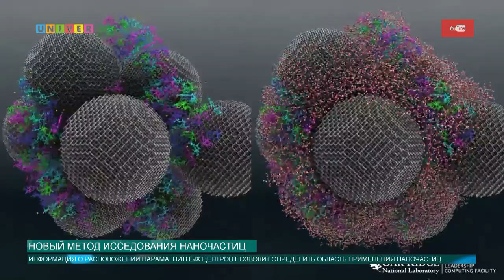Новый метод исследования наночастиц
В Казанском федеральном университете разрабатывается новый метод исследования свойств наночастиц. Как результаты исследования будут использоваться в будущем, мы расскажем в нашем сюжете.